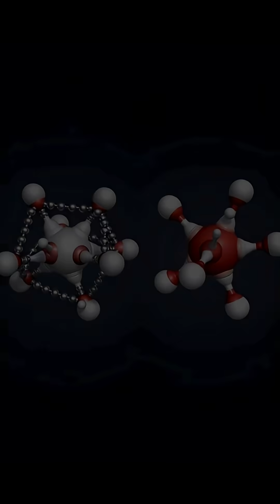"Jumping Into Mercury: Why You'd Die Instantly"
**"Ever wondered what would happen if you jumped into a pool filled with liquid mercury? 🤔 In this video, I break down the shocking science behind why swimming in mercury would be impossible and deadly. From its extreme density to toxic fumes, mercury is 13x denser than water and would cause severe burns, mercury poisoning, and eventually death. Watch to learn the terrifying science! ⚠️

⚠️ WARNING: Never attempt this in real life. Mercury is extremely toxic and dangerous.

mercury pool,
short video,
youtube shorts,
shorts,
chemistry,
mercury poisoning,
mercury,
dangerous metals,
toxic mercury,
mercury poisoning,
science experiment,
element,